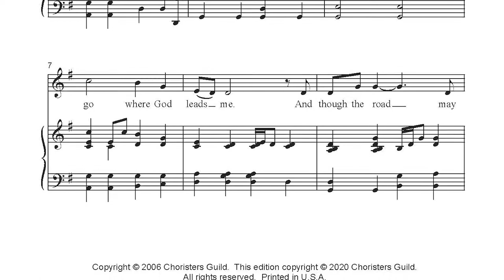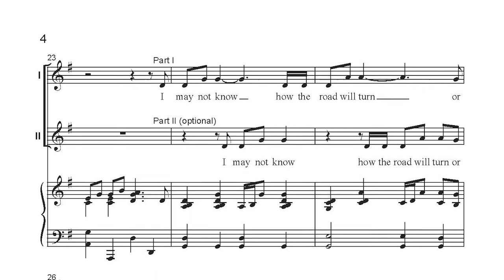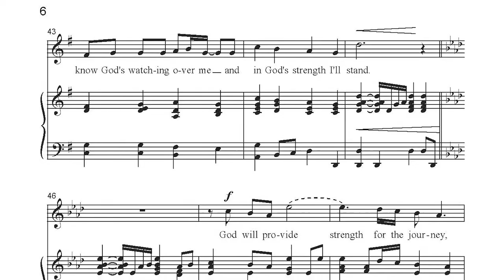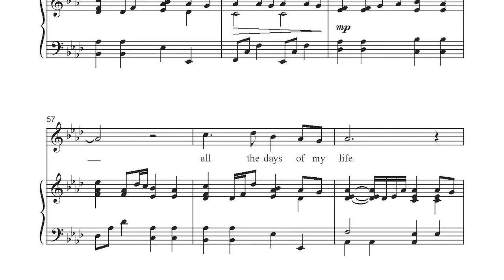CGA1648 God Will Provide - Mark Patterson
Based on the story of Elijah in 1 Kings 17-18, this hopeful message of God’s care and faithfulness resonates at any time of year. Mark Patterson has crafted a memorable melody in the perfect range for treble voices, and children will write this message on their hearts: “God will provide bread for the journey...God will sustain me all the days of my life.” An accessible anthem for children of any age, and a beautiful addition to worship!